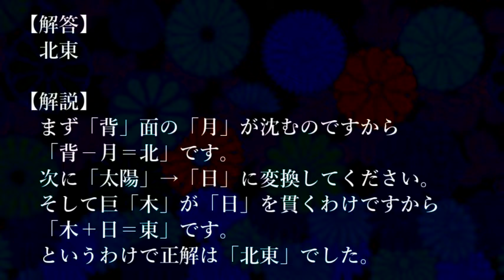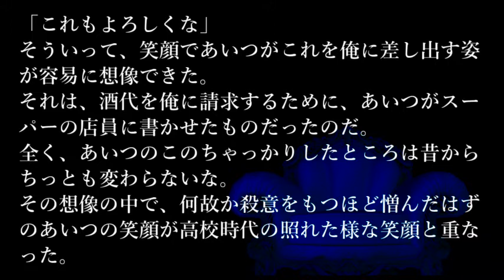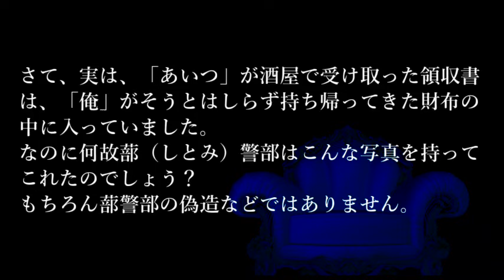【解答編】５分間本格ミステリー「思いがけない証拠」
解答編の解答編はこちら